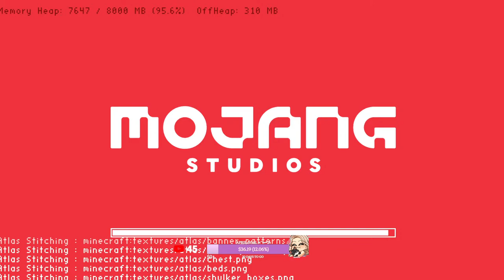LET’S PLAY: Oakleaf Stables 🔴 Minecraft Livestream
Time to exercise horses at Oakleaf 🍃 🤍

⋇⊶⊰ Remainder of mods (all on CurseForge) ⊱⊷⋇
♡ Macaw's Doors
♡ Macaw's Fences and Walls
♡ Macaw's Furniture
♡ Macaw's Trapdoors
♡ Macaws' Windows
♡ Comforts
♡ Pam's Harvestcraft 2 Crops / Food Core / Food Extended / Fruit Trees
♡ Paintings+ +
♡ 3DSkinlayers

♡ My Equipment
CPU: AMD Ryzen 7 3800x 8 core
CPU Cooler: be quiet! Dark Rock 4
Motherboard: MSI B450 Gaming Pro Carbon AC
Memory: 32 GB (2x16 GB) Corsair Vengeance RGB 3600 MHz
Graphics Card: MSI GeForce RTX 3070 Ti Ventus OC
Power Supply: Corsair CX750 Bronze rated
Hard drive(s): Seagate M.2 SSD

Microphone: Blue Yeti Nano
Streaming software: Streamlabs
Recording software: GeForce Experience
Editing Software: Sony Vegas